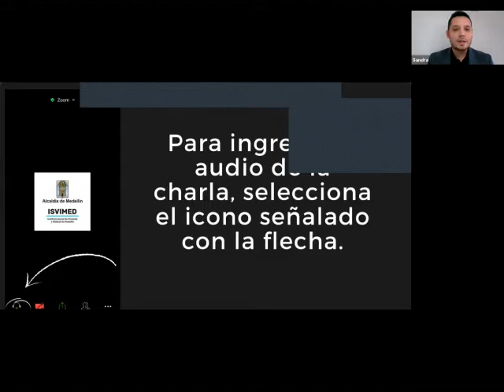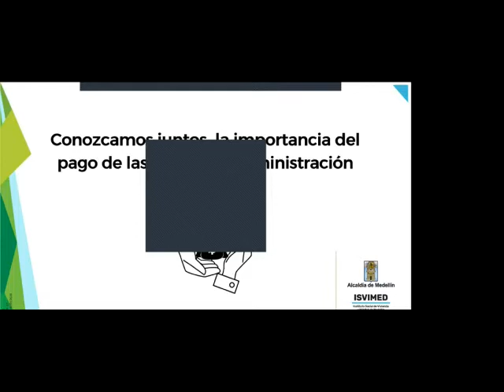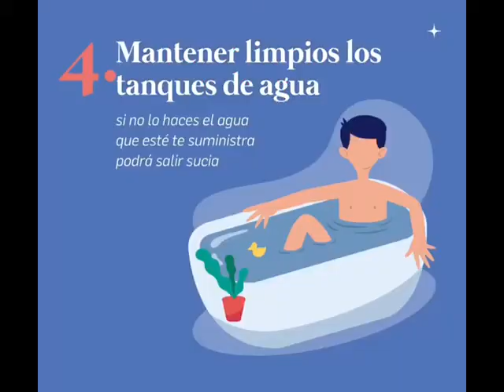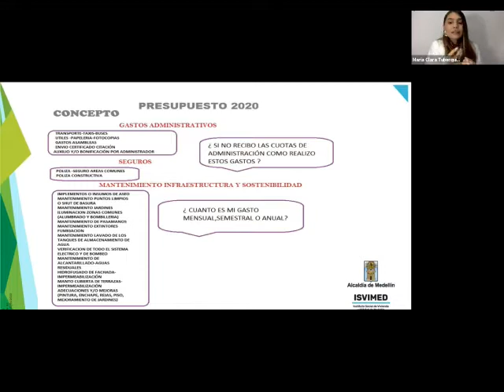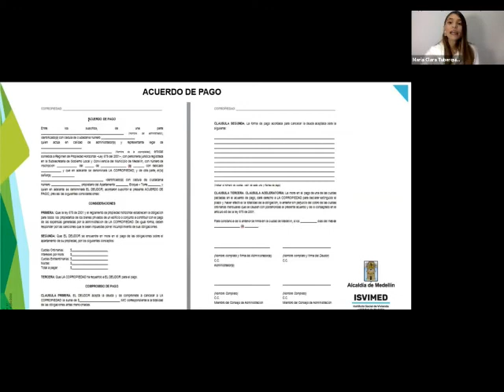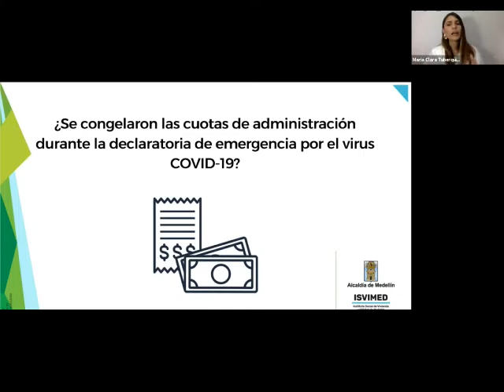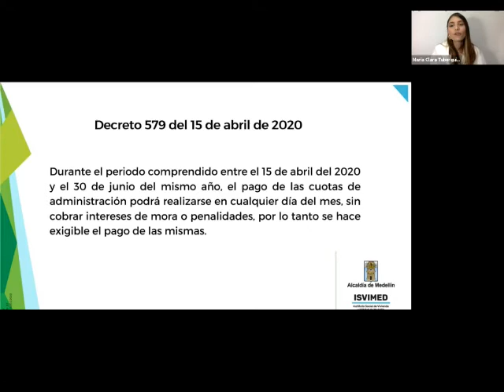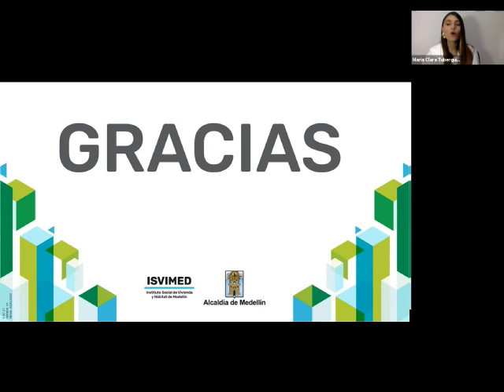Webinar Conozcamos juntos la importancia del pago de las cuotas de administración